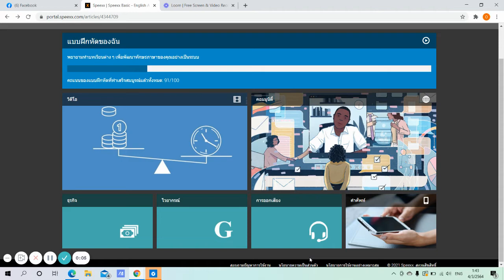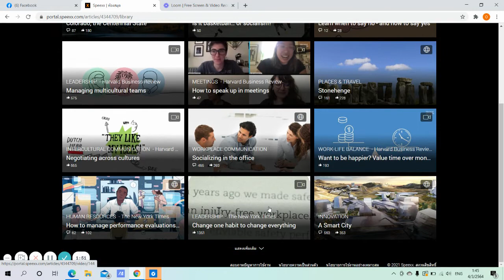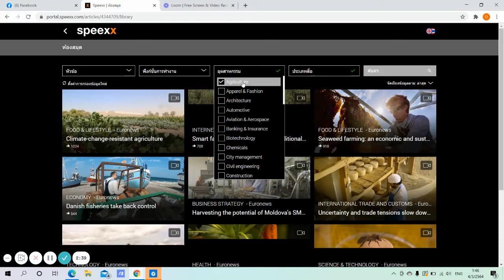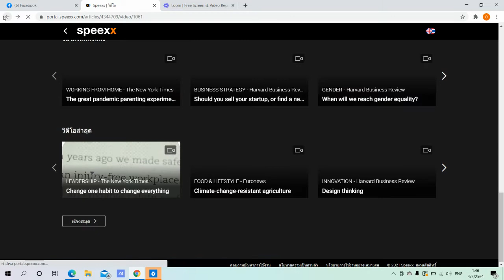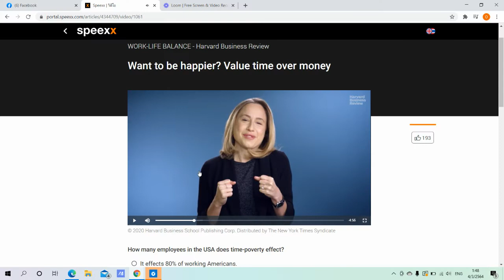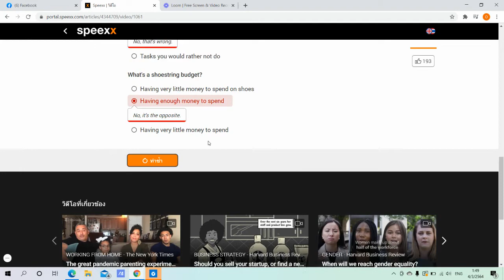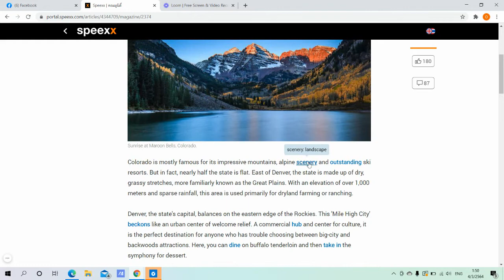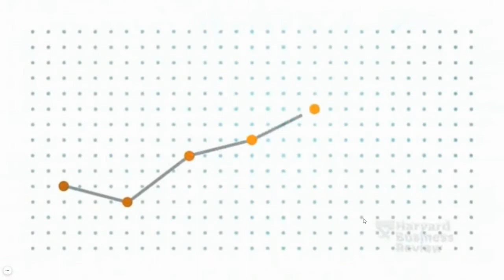Exit Exam 04032564 Part 3/14